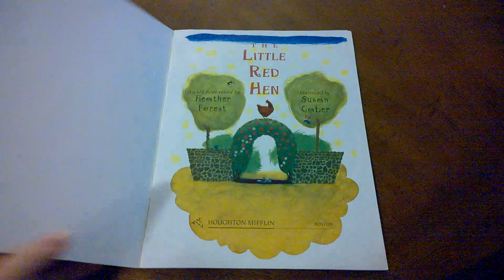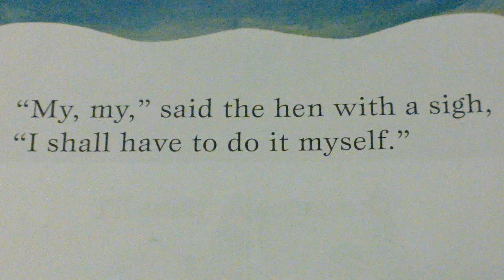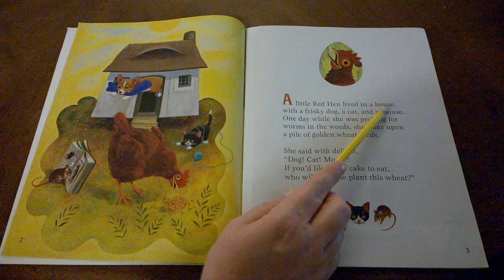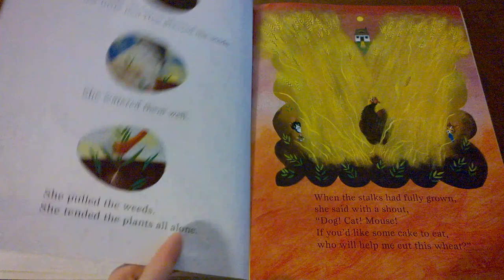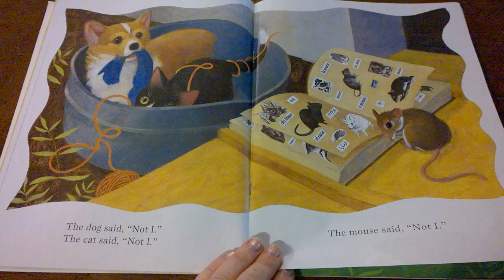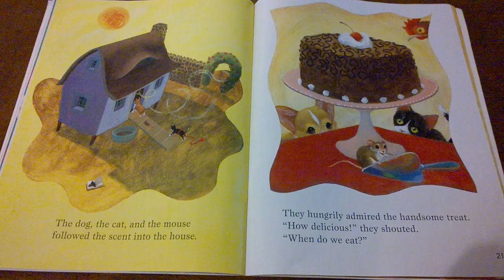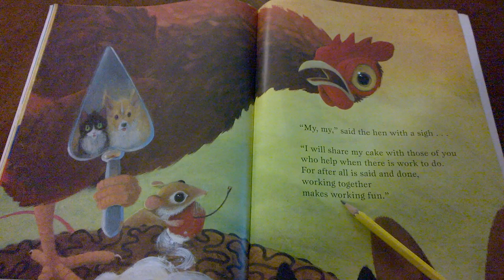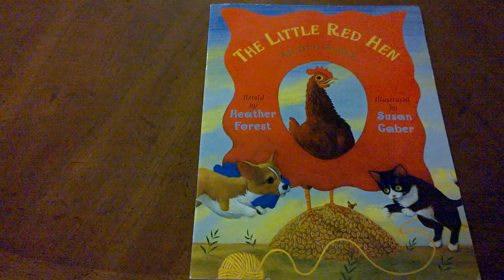Kindergarten Read aloud of "The Little Red Hen" retold by Heather Forest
A kindergarten teacher, Elementary K, reads aloud the fable "The Little Red Hen."  The illustrations of this version are by Susan Gaber.  This fable tells the tale of a Hen who does all the work to plant, harvest, and cook while her fellow animals just want to eat the product.  The moral of the story is, if you want to eat, you need to work first.  This story is a Journeys reading series read aloud.